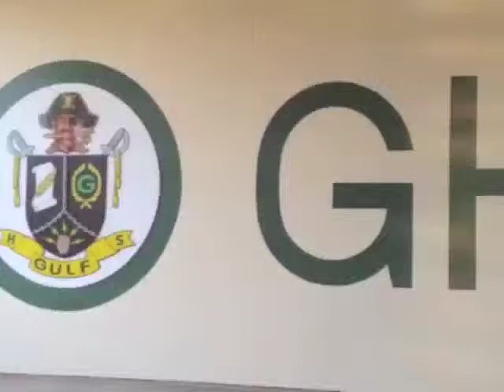GHS Morning News: 5/29/13